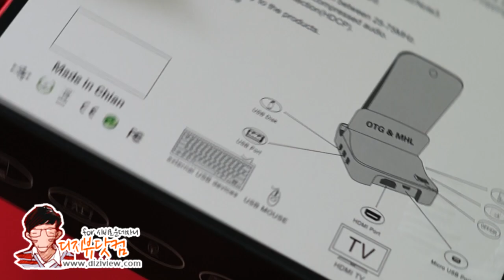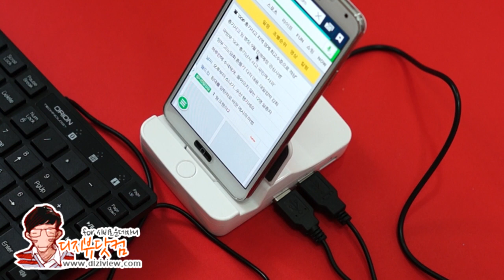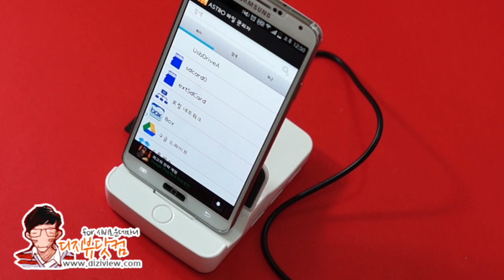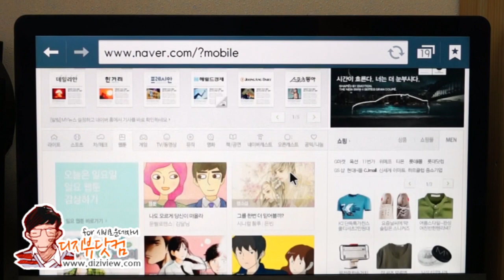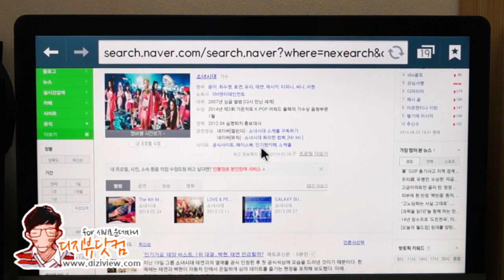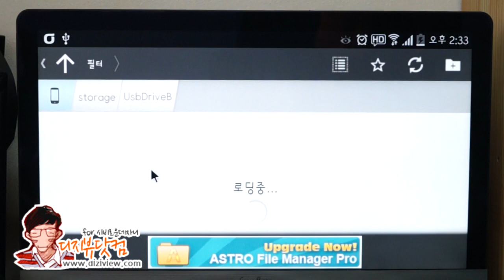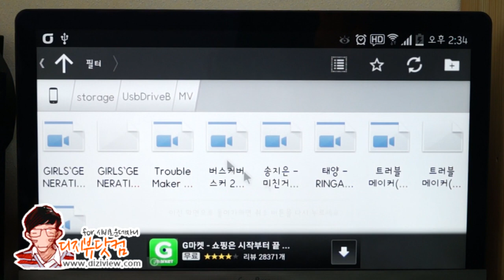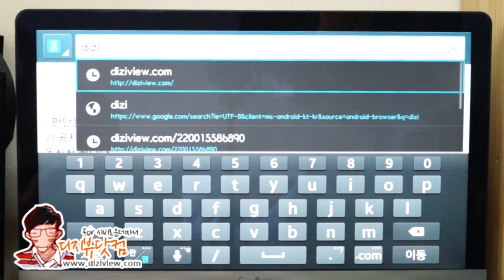KERA HOUSE : OM-102 (MHL OTG Multi Reader to HDMI HDTV Docking Station)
스마트폰을 간단하게 컴퓨터로 변신시키는 도킹 스테이션
캐라하우스 MHL OTG 멀티리더 도킹 스테이션 : OM-102
KERA HOUSE MHL OTG Multi Reader to HDMI HDTV Docking Station : OM-102